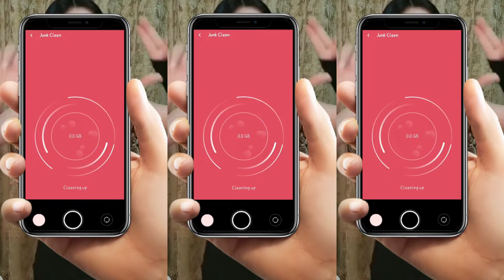LJC AIC 0804 JP H 2